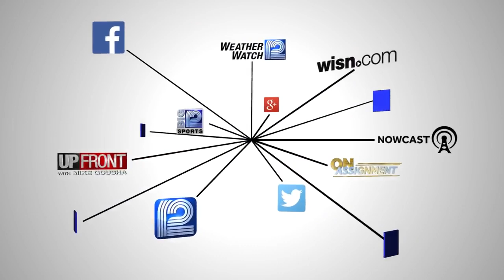New proposal made to extend no smoking zone for public buildings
The proposal would ban smoking within 30 feet of a public building.